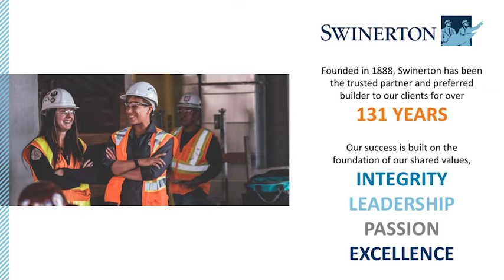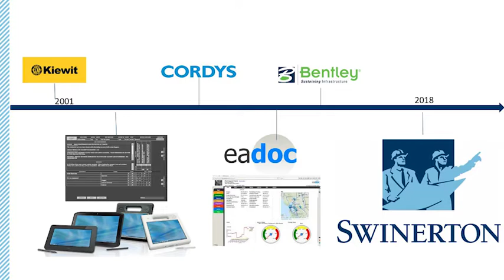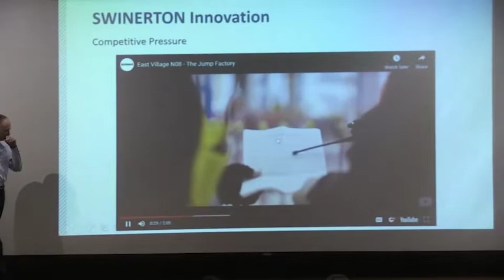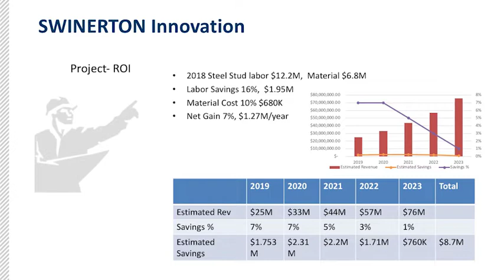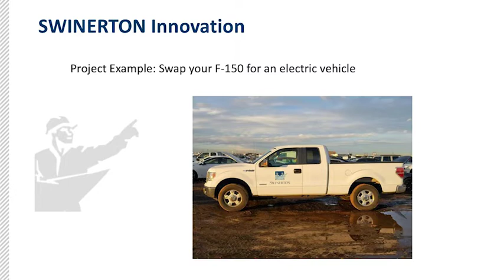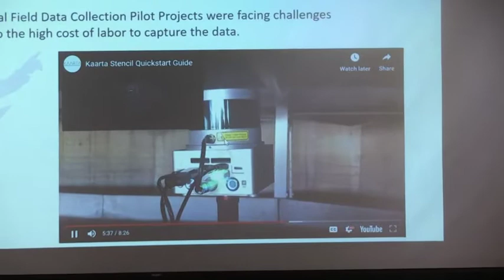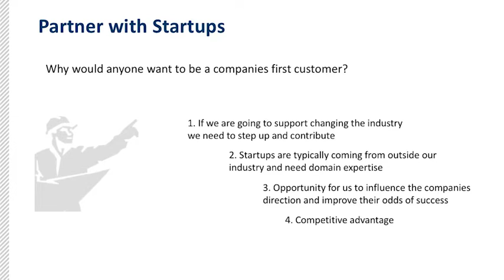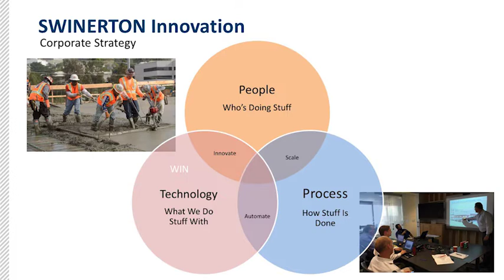Silicon Valley Leaders Symposium, November 14, 2019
Eric Law is the Senior Director of Technology and Innovation at Swinerton Builders in San Francisco. Since Fall 2002, the Charles W. Davidson College of Engineering has hosted the Silicon Valley Leaders Symposium (SVLS). The Symposium hosts industry and technology leaders to talk about business and technology trends. It also features prominent leaders who discuss broader societal and political issues that shape our life and society.